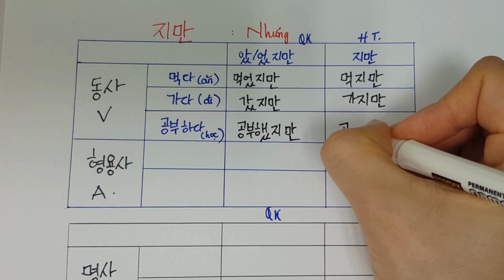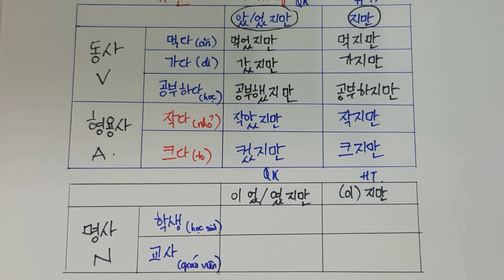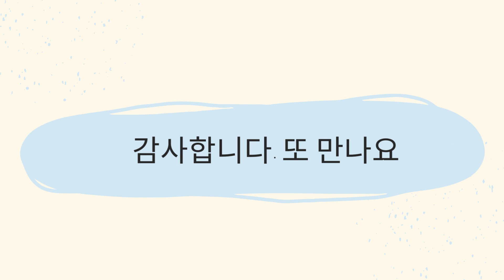Tiếng Hàn Dễ Dàng - Cấu Trúc "Nhưng" (지만)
Hôm nay cô Trang (Biomedera Education) sẽ cùng với các bạn tìm hiểu cấu trúc "Nhưng" (지만).

Thông tin về cô Trang:
- Chứng chỉ chương trình Hội nhập Xã hội – KIIP – 사회통합 프로그램 (Lớp 5, 2022), TOPIK II (Level 5, 2023), cử nhân ngữ văn Anh, trình độ B quốc gia tiếng Pháp và các chứng chỉ nghề khác (bao gồm Cambridge English Assessment và Professional Personnel Administration).
- Cựu học viên tại trung tâm ngoại ngữ của Đại học Quốc gia Seoul (Seoul National University), Yeoksam Global Village Center, Seorae Global Village Center, và các nền tảng học thuật trực tuyến cùng người bản xứ.
- Đang sinh sống, học tập và làm việc tại Hàn Quốc (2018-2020: Seoul, 2020-nay: Busan).
- Kinh nghiệm nhiều năm làm việc trong lĩnh vực giảng dạy và tổ chức giảng dạy ngoại ngữ (offline và online).